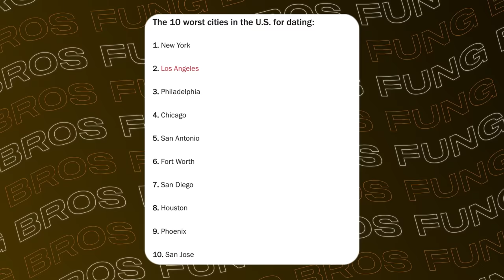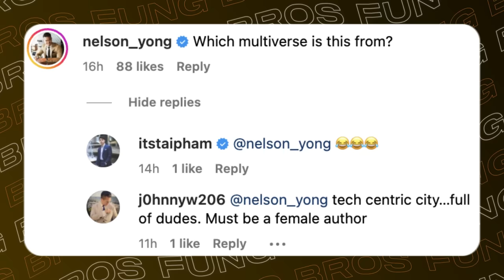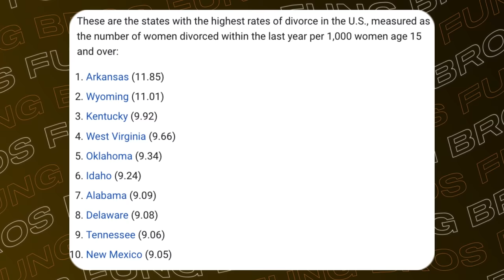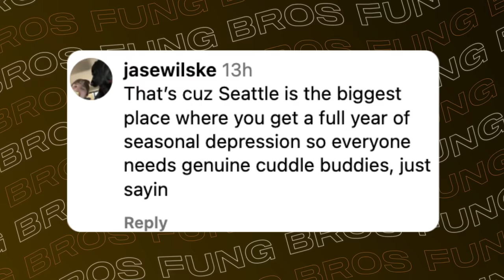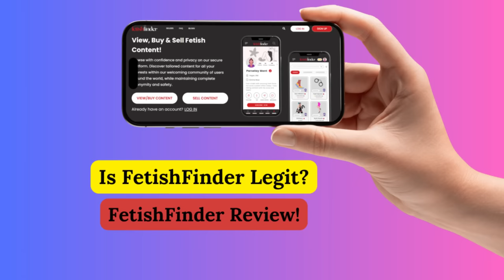What is the WORST CITY for Asian Dating?